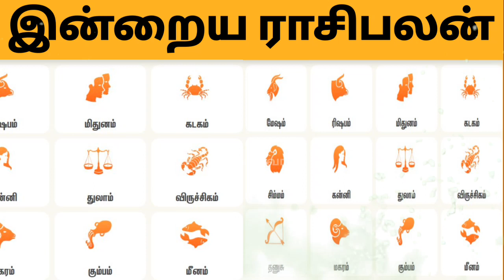ஜோதிடம் astrology horoscope rasipalan Daily Rasipalanஇன்றைய ராசிபலன் (Rasi Palan)30, 2024 செவ்வாய்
ஜோதிடம்
astrology
horoscope
rasipalan
Daily Rasipalan

இன்றைய ராசிபலன் (Rasi Palan) - ஜனவரி 30, 2024 செவ்வாய்

Aanmeegam - Tips · மகாசிவராத்திரி வழிபாடு · பரணி தீபம்.Related searches
பெண்களுக்கான ஆன்மீக தகவல்கள்வீட்டு ஆன்மீக குறிப்புகள்
ஆன்மீக பரிகாரங்கள்ஆன்மீக வழிபாடு
ரகசிய ஆன்மீக குறிப்புகள்ஆன்மிகம் பலன்
dheivegam  tamilஆன்மீகம் pdf

ஓம் நமசிவாய aanmeegam tips in tamil
Money attraction technique Money manifestation technique
today anmeega thagaval